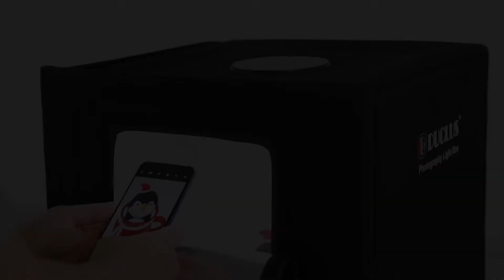DUCLUS | 16x16 inch Portable Photo Studio Box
Professional Lighting
Designed with 10-level dimming to easily get desired lighting effect. 5500K natural white light and 97+ CRI create bright and soft light for truly presenting the color of objects.

Evenly & Uniform Light
The ring light strip ensures that subject is evenly illuminated. A highly reflective inner wall further distributes the light evenly to all corners of the light box to minimize shadows from the subject.

Multi-Angle Shooting
Support overhead and frontal shooting, the front panel also has a dedicated photographic window. Meanwhile, the hole of the diffuser is specially designed for overhead shooting, allowing you to shoot overhead when using the diffuser.

DUCLUS Instagram: @duclusduclus
DUCLUS Facebook: duclus.duclus.7